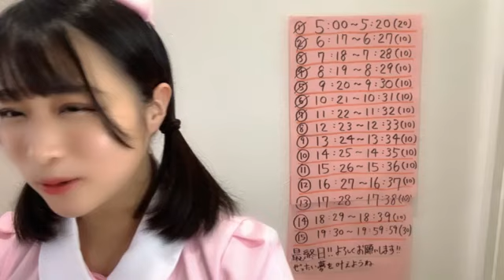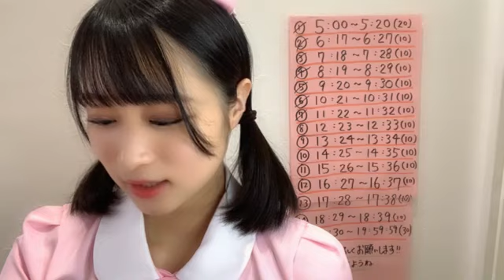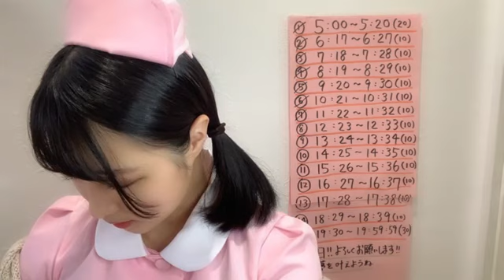20221231 122414 原田 清花（STU48 2期生） 48 HARADA SAYAKA